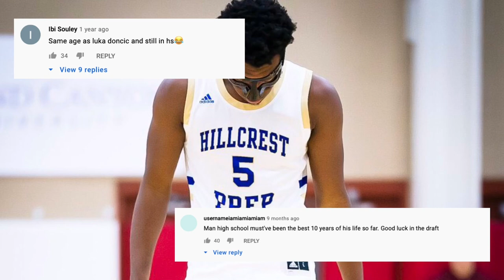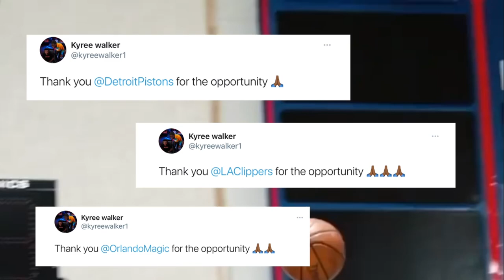From INTERNET JOKE To NBA DRAFT PICK? Kyree Walker…Whats Going On In 2021?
Thanks to AZ's finest for Kyree highlights
Shoutout to any Courtside Films, Overtime,, EliteMixtapes, or Hoop diamonds clips I may use my videos!

Not owned by me and only used for background entertainment

*ignore tags*